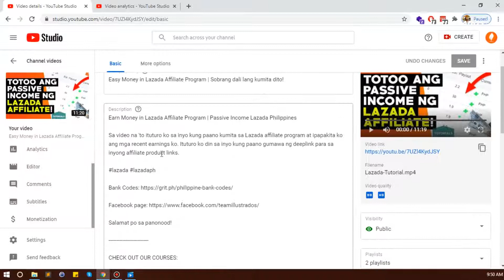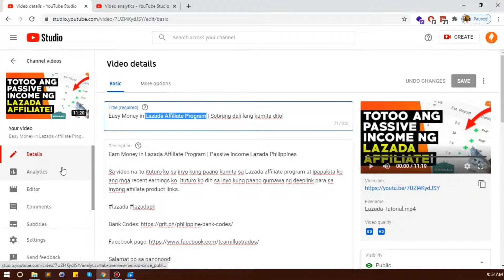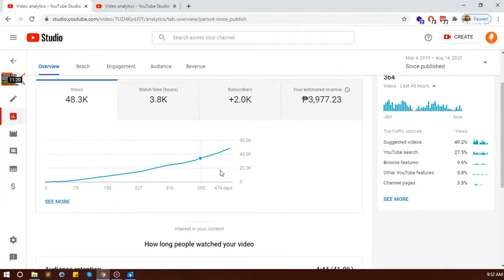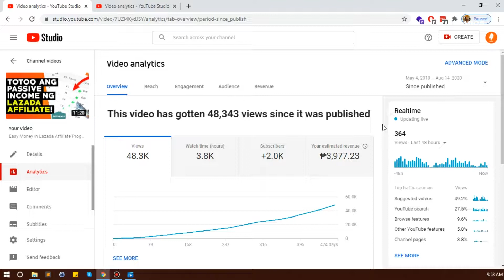Magkano kinita ko sa 50k Views on Youtube | HOW MUCH YOUTUBE PAID | Filipino Youtubers | Illustrados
Magkano ang kinikita ng isang 50k view video sa youtube? Sa video na to aalamin natin yan.